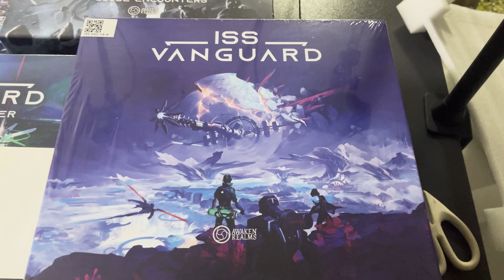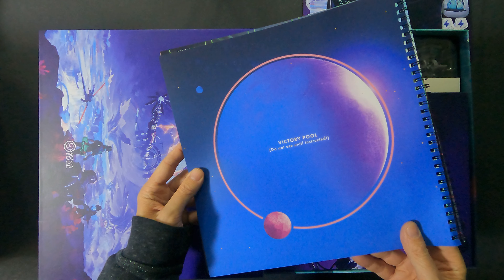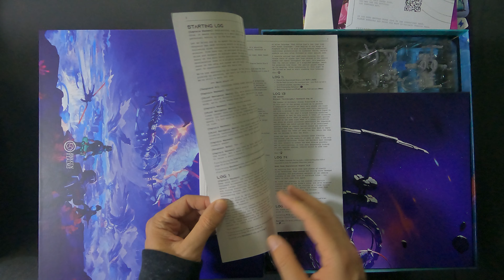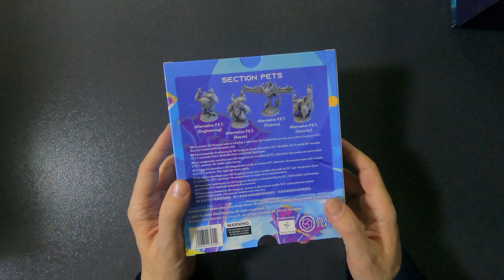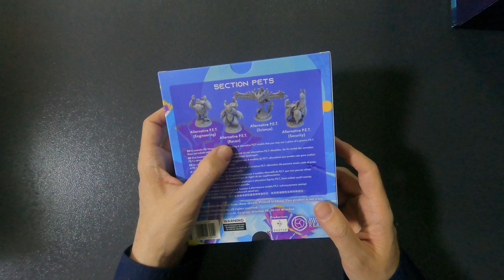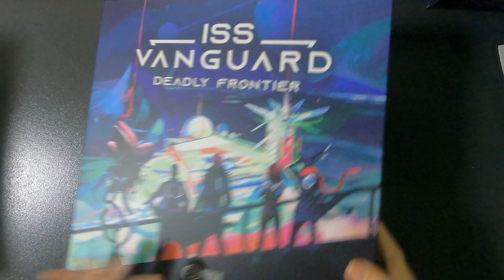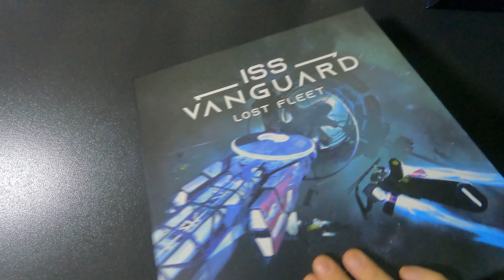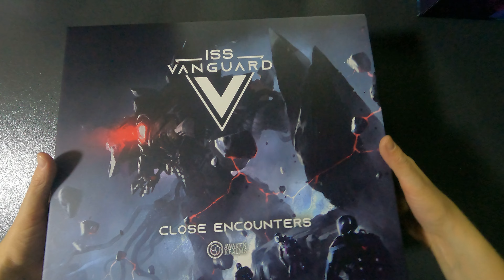Unboxing: ISS VANGUARD [Dreadnought Gameplay ALL-IN] + Extras [Gamefound]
Overview:

0:00 Intro + What Was Inside The Parcel
1:14 Thank You Letter
1:49 What's Inside the Core Box
3:01 Punchboards
3:34 Rulebook
4:56 Ship Book Binder Files
6:25 Planetopedia
6:51 Secret Envelope
6:58 System Maps
7:12 Comic Book
7:36 Operations Book
7:59 Logbook
8:11 Ships
8:40 Ship Book Binder Files
9:45 The Ship Book Binder
10:19 Boards
10:57 Dice and Standees
12:48 Cards and Containers
19:53 Miniatures
22:32 Mats
23:10 Upgraded Dice
25:48 Section Pets + Miniatures
27:40 Dice Tower
28:41 Galactic Almanac
29:29 Personnel Files Expansion
30:45 Section Boxes Expansion
32:20 Deadly Frontier Expansion
36:18 Miniatures
40:20 Lost Fleet Expansion
45:02 Close Encounters
46:00 Miniatures
58:53 Outro + Wrapping Up